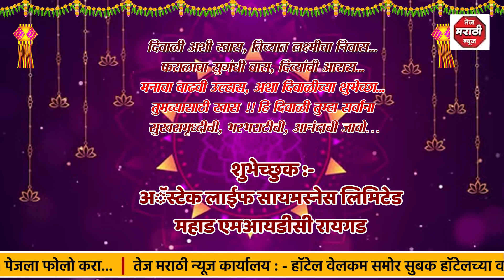अॅस्टेक लाईफ सायन्सेस लिमिटेड महाड एम आयडीसी रायगड यांच्या वतीने दिपावळीच्या हार्दिक शुभेच्छा